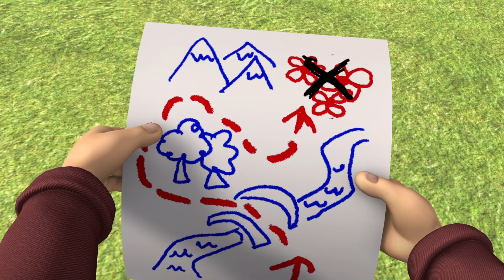Sam el Bombero en Espanol : ESPECIAL Dia Del Padre! - Fuegos artificiales 🔥 Dibujos animados